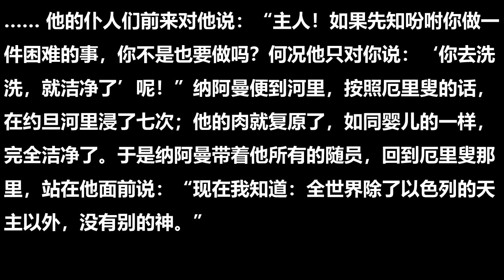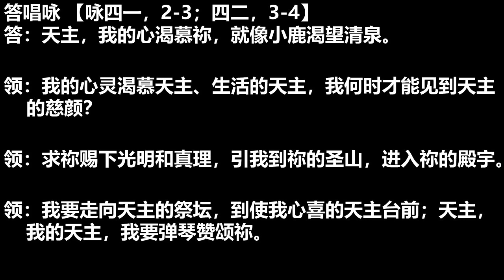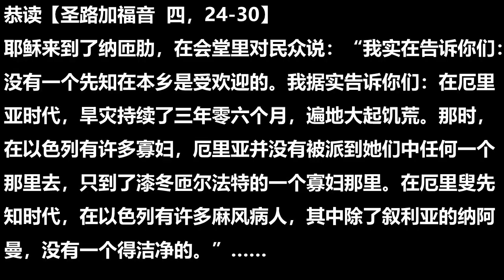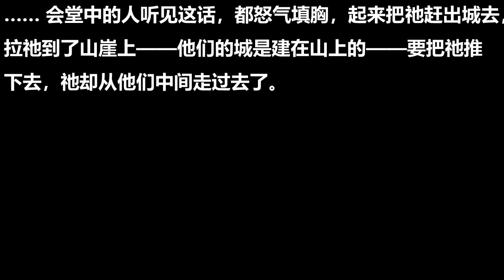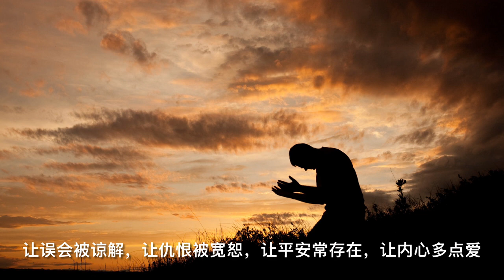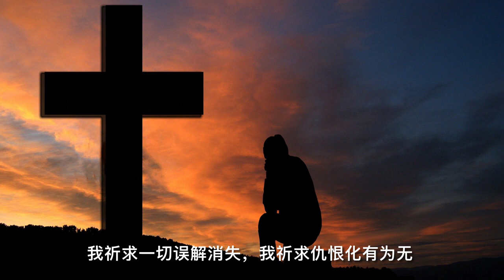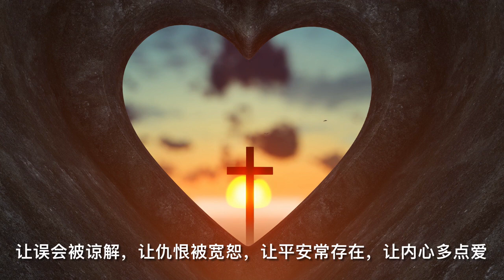2022.3.21 主徒会.张思谦神父主祭 Mandarin Mass celebrated by Fr Peter, CDD